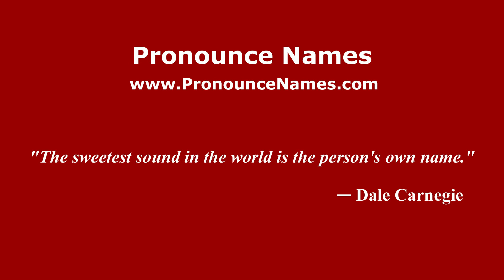How to pronounce Homero Richards (Mexico/Mexican Spanish) - PronounceNames.com